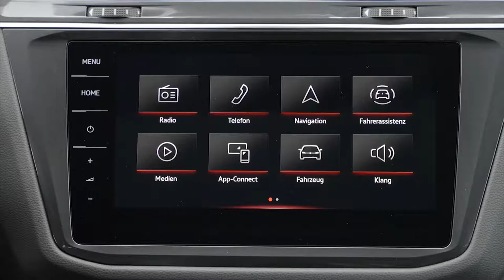2022 VW TIGUAN ALLSPACE ELEGANCE | DRIVING | EXTERIOR | INTERIOR FEATURES | DETAILS | TRUNK SPACE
DETAILS ABOUT THE CAR:
Full review of the new Volkswagen Tiguan Allspace Elegance 2022 model year in Kings Red color with a 2.0 TSI 180 kW (245 PS) petrol engine - Exterior, Interior, Driving.
After the major visual and technological update of the Tiguan, the Volkswagen Tiguan Allspace is now next in line - with a sharper look, digital cockpit, new technologies, new equipment matrix and comprehensive connectivity. Its virtues as a spacious SUV remain unchanged: with a five-seat configuration, it offers a luggage compartment volume of 760 to 1,920 litres, with the seven-seater offering 700 to 1,755 litres. The optional seats in the third row can be folded like the rear bench seat and backrest in the second row. They can be dropped to fit flush into the luggage compartment floor thus creating an even loading area. There are three TSIs and two TDIs engines available. Upon request or depending on the equipment, a 7-speed dual clutch gearbox ensures fast, efficient gear changes and the optional 4MOTION all-wheel drive offers optimum traction.
Due to its redesigned front, the Volkswagen Tiguan Allspace has now grown to a length of 4,723 mm (22 mm longer); all the generous interior measurements are unchanged. With its newly designed front featuring an independent radiator grille and elegant signature light, the vehicle exudes premium quality. For the first time, the Tiguan Allspace can now be ordered with IQ.LIGHT LED matrix headlights. A further new feature is the "sweeping" indicator function of the LED turn signals. On either side of the redesigned Volkswagen logo, an illuminated strip in the radiator grille adds a striking visual note.
Volkswagen has reconfigured and optimised the equipment matrix of the Volkswagen Tiguan Allspace. In future, it will be available in the versions Life, Elegance and R-Line in Germany. The Elegance equipment elegantly showcases the new Tiguan Allspace with numerous chrome-plated elements in the interior and on the exterior as well as 19-inch alloy wheels. Sporty drivers can order the Tiguan Allspace in the R-Line version. A multifunction leather sports steering wheel with touch operation and R-Line logo, decorative trims in Carbon Grey, Digital Cockpit Pro and 19- or 20-inch wheels are just some of the distinctive features. When it comes to comfort, the front seats can be ordered in the ergoActive version with electric 4-way lumbar support adjustment and massage function.
All air conditioning, heating and ventilation functions of the standard three-zone automatic air conditioner are operated via a new digitalised module in the centre console. Touch panels and sliders take the place of rotary knobs and buttons. The driver can now also choose to receive information via the full-colour head-up display. It projects driving-related information such as speed, directions and warnings in the driver's field of vision. The already proven optional Trailer Assist system supports the driver when manoeuvring a trailer. The maximum trailer weight is up to 2.5 tonnes with the 4MOTION all-wheel drive.
Partly automated driving is made possible by IQ.DRIVE Travel Assist that is used for the first time in the Volkswagen Tiguan Allspace. Depending on the gearbox type, the system can take over steering, braking and acceleration at speeds starting from 0 km/h (with dual clutch gearbox) or 30 km/h (manual gearbox) up to 210 km/h. To do this, Travel Assist relies on familiar systems including Adaptive Cruise Control (ACC) for longitudinal guidance, and Lane Assist (fitted as standard) for lateral guidance.